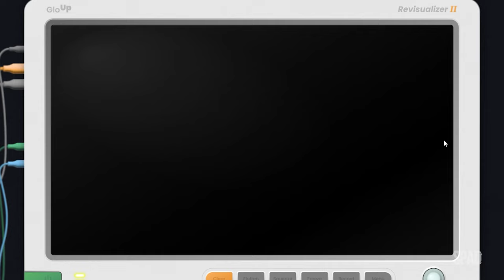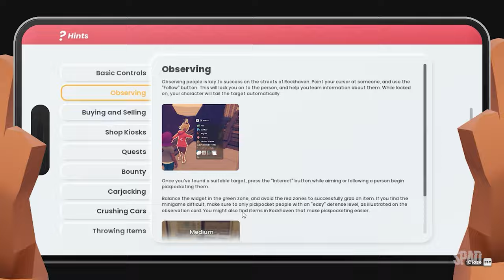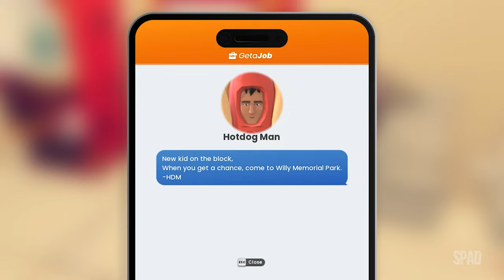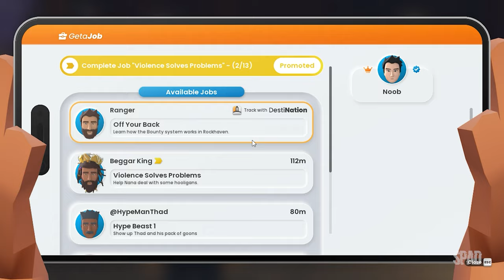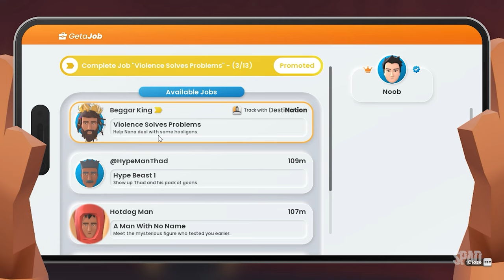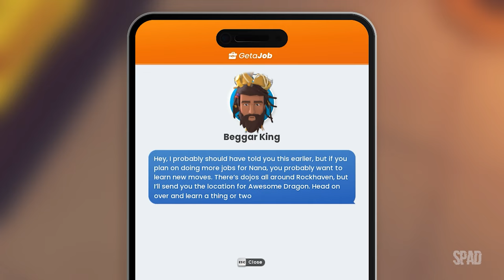IT'S ONLY MONEY (Início de Gameplay)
TÍTULO: It's Only Money
GÊNERO: Indie, RPG, Simulação, Acesso Antecipado
DESENVOLVEDOR: Usual Suspects Studios
DISTRIBUIDORA: Usual Suspects Studios
DATA DE LANÇAMENTO: 15/jun./2023